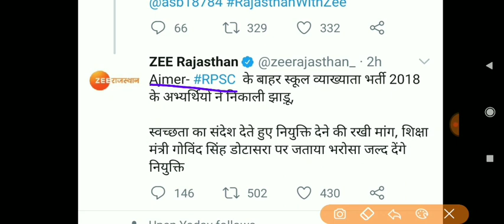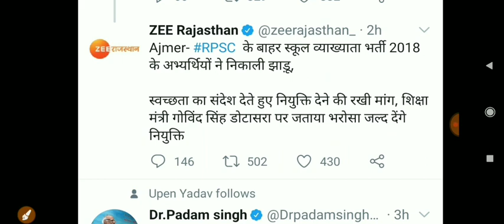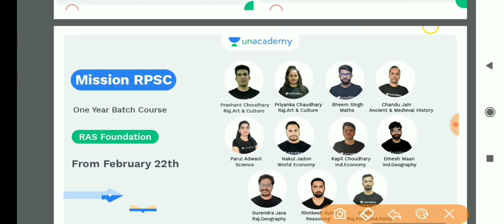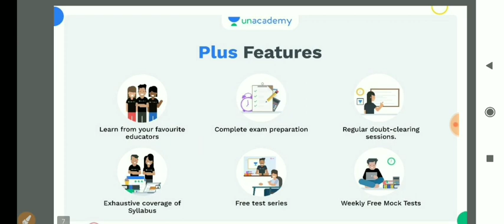rpsc 1st grade latest news today // 1st grade latest news today // RPSC 1st grade 2018 latest news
*गरुड़: 5 Months Comprehensive Course for RPSC-SI*

जॉइन करे इस बैच कोर्स को और पाइये SI का  सम्पूर्ण मार्गदर्शन - *15 फ़रवरी से डेली क्लासेज*

✅ *SI* की सम्पूर्ण तैयारी
✅ *भाषा- हिंदी*
✅ *रिवीजन Notes*

Course के topics और पाठ्यक्रम जैसी सारी जानकारी के लिये इस link को देखें

*Join now* using code *A1STUDY* & get *10%* discount on Unacademy subscription